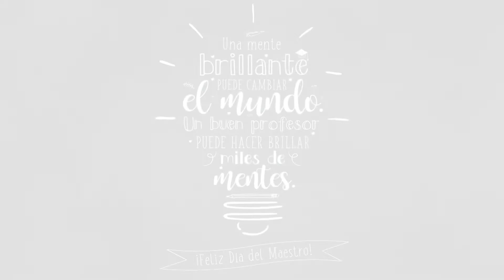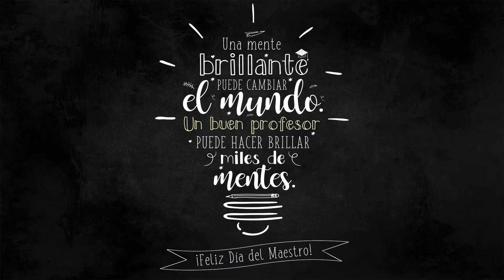“La docencia no es un trabajo, es un apostolado.” – Feliz día del profesor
La Universidad Sergio Arboleda hace un homenaje a los maestros y docentes por medio de este video, en el cuál se recogen experiencias y recuerdos que enaltecen la vocación de los formadores del país.
Su labor ha sido una contribución fundamental en la formación intelectual y humana de los cerca de 30 mil egresados Sergistas que hoy dejan en alto el nombre de la Institución.
Estudiantes y profesores se reúnen para dar la importancia merecida al día en que se honran los esfuerzos en la construcción de país y futuro de los “apóstoles” de la educación.